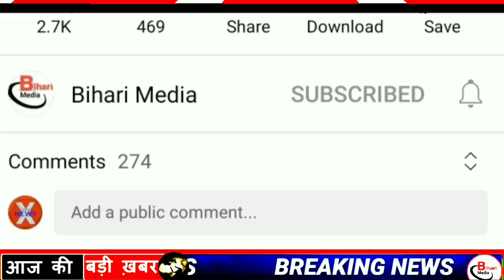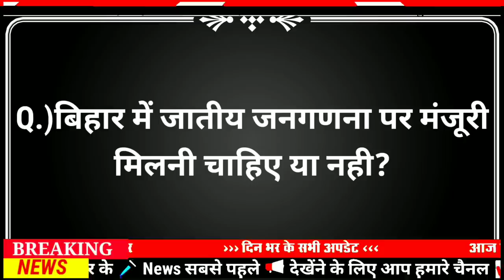Today 23 August bihar news|bihar news,bihar ka news|Gaya news,bhagalpur news|biharinews